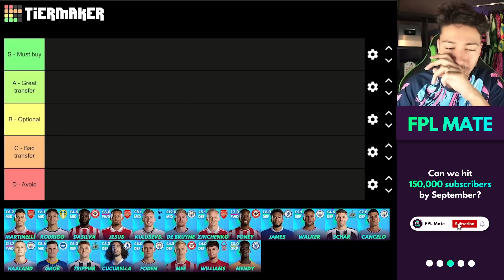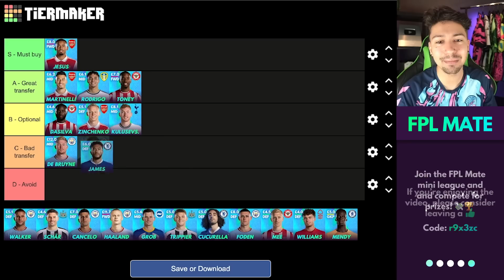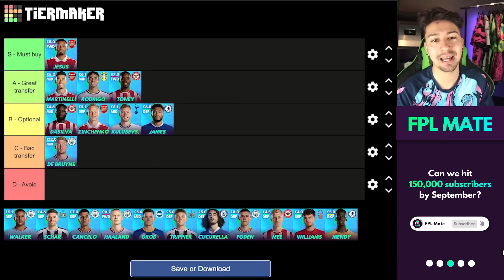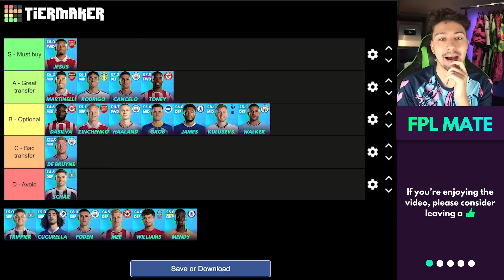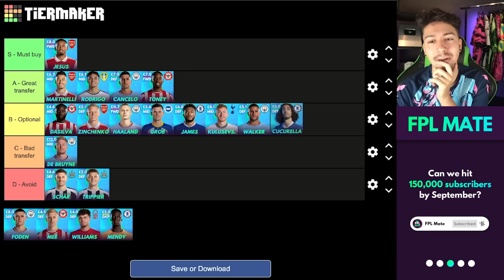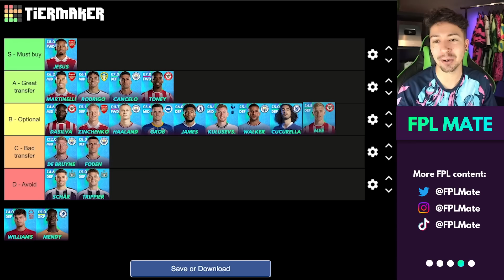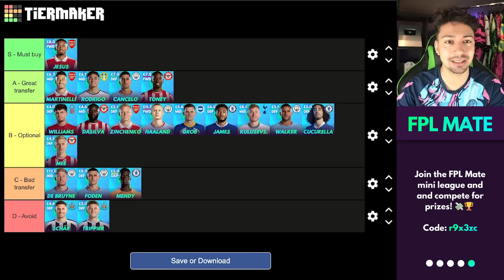FPL GW3 BEST TRANSFERS! | Transfer Tier List for Gameweek 3 | Fantasy Premier League 2022/23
It's time for the GW 3 weekly "tier list" video where we will rank the 20 most popular transfers in FPL from best to worst.

I will give my opinions on which players are "must buys", which players are offering some great value, and give tips on which should be avoided altogether. Hopefully you enjoy this new format of video for FPL 2022/23.

️⚽️ FPL Mate league code: r9x3zc